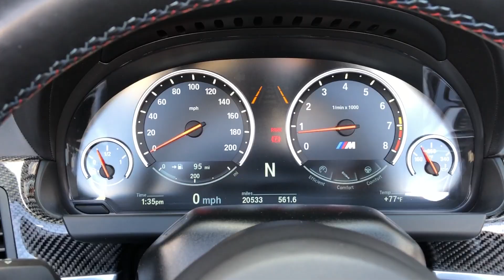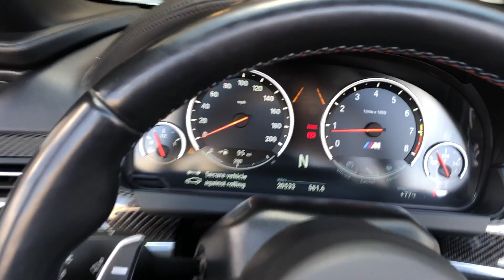#2890 | 2014 BMW M6 | For Sale Scottsdale, AZ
VIN: WBSLZ9C54ED651123